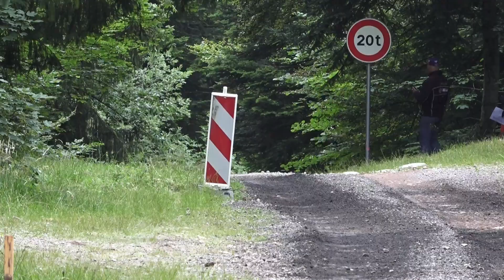Rallye Ruppeen 2023